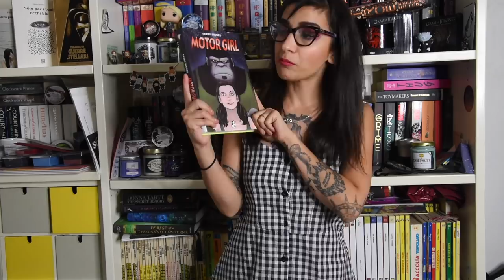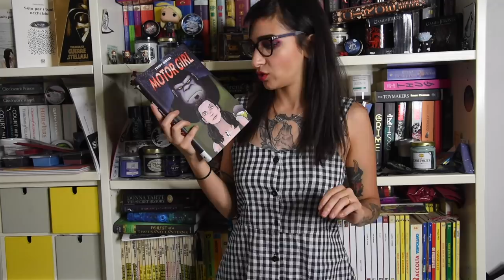Cosa ho letto quest'estate? | WRAP UP ESTIVO pt.1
Oggi vi racconto quello che ho letto quest'estate, o almeno una parte! Voi cosa avete letto di bello?

Leah on the Offbeat
Il Signorino
Perché non sono femminista
Motor Girl
Bright We Burn

Filmed with: Nikon D750 + Nikon 28-120 F4 / Sigma ART 50mm f1.4
Edited with: iMovie
Thumbnails & Graphics: Photoshop CC / Illustrator CC